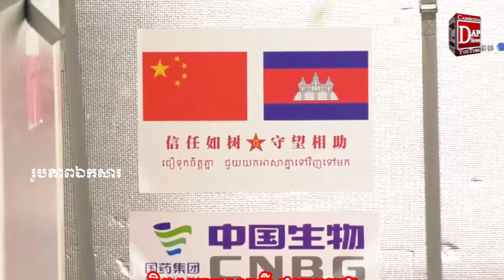ចិនផ្តល់ជំនួយ ឥតសំណង ជាវ៉ាក់សាំងស៊ីណូហ្វាម ៤០ម៉ឺនដូស ទៀតដល់កម្ពុជា